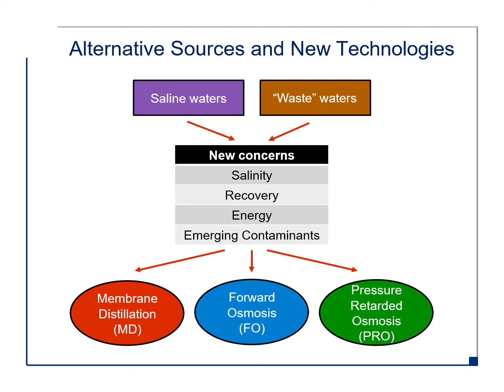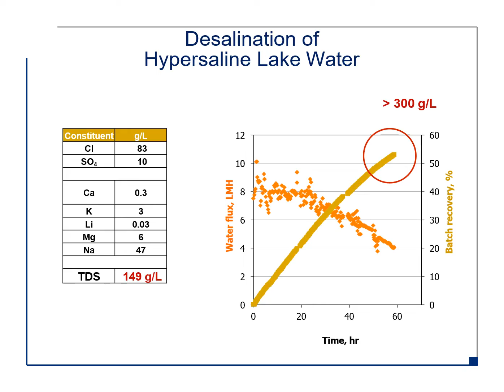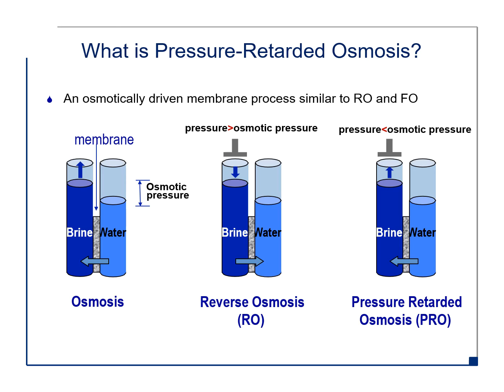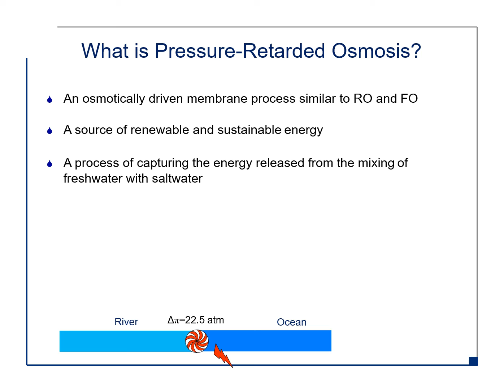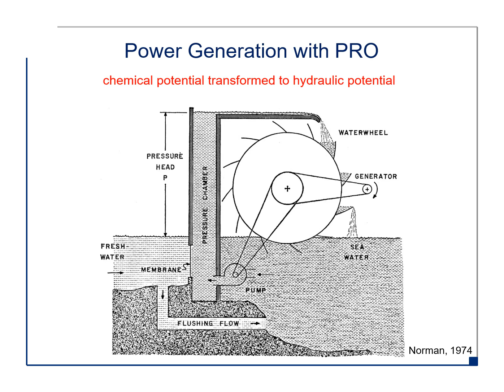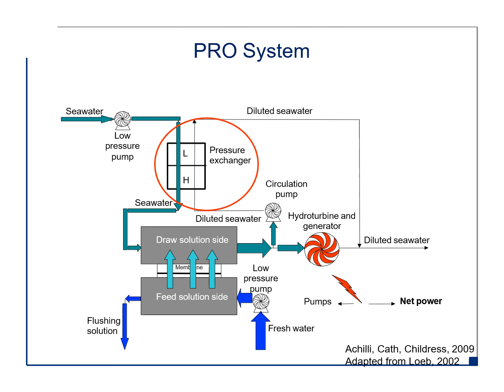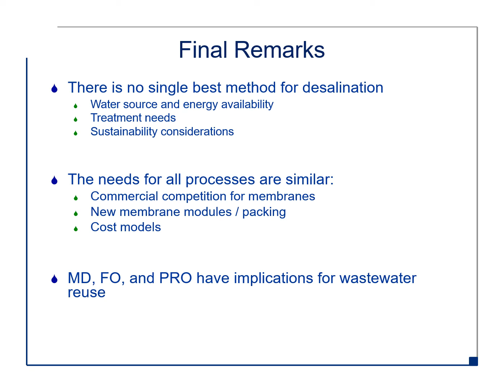Latest Technologies in Water Desalination